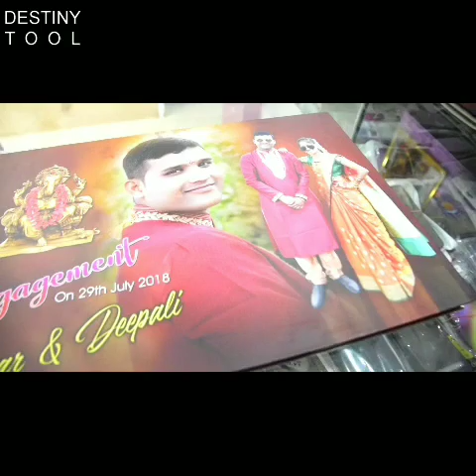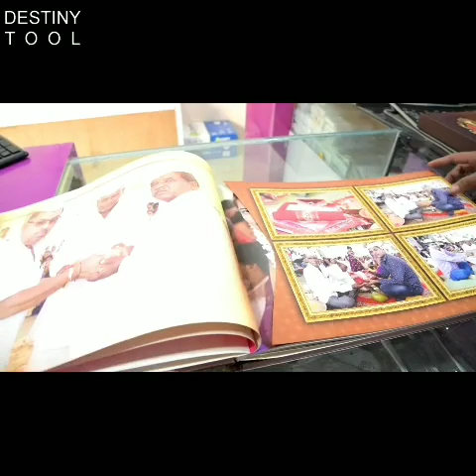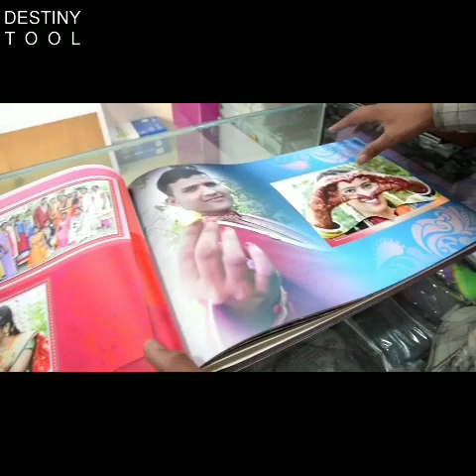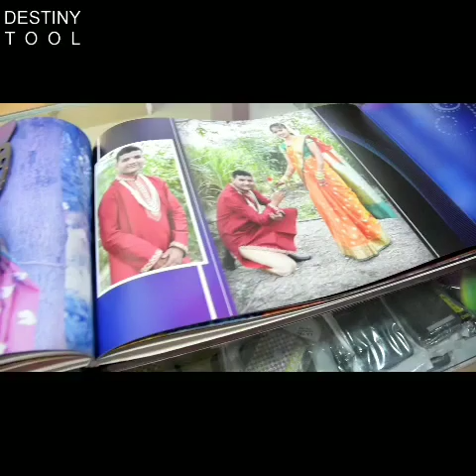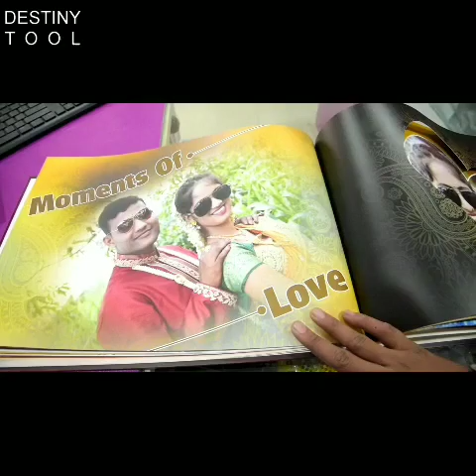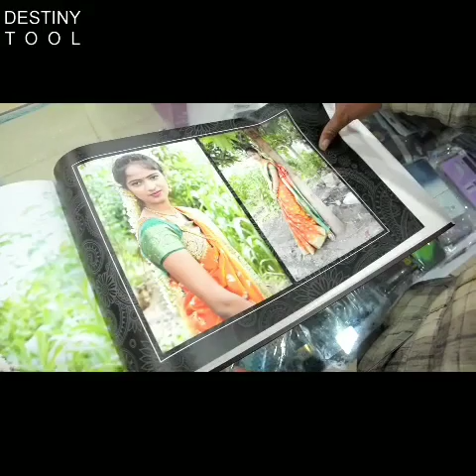Savtal Photography jasmine album .best engagement album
jasmine album .best engagement album Savtal Photography Takli Dhokeshwar 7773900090